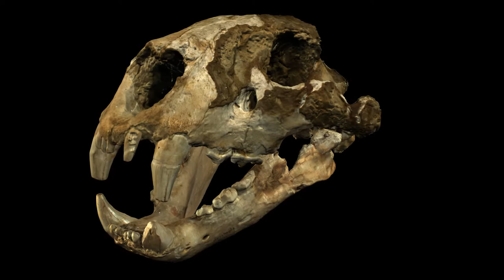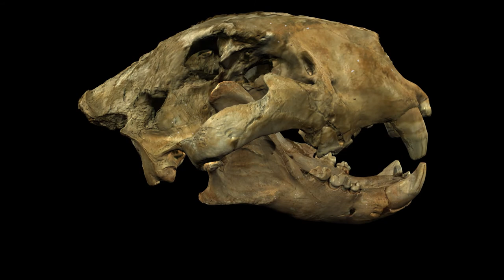Arrikrutz (Oñati) haitzuloko leize-lehoia / León de las cavernas de la cueva de Arrikrutz (Oñati)